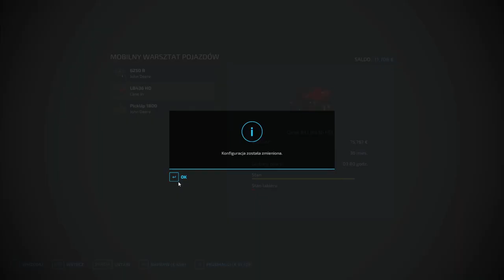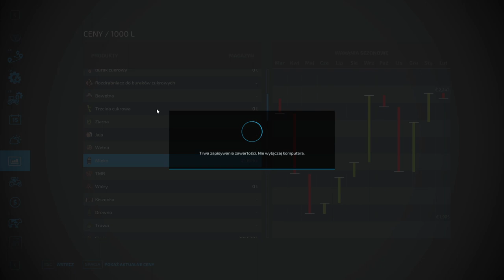FS 22 ELMCREECK #47 Prasowanie słomy oraz siew rzepaku